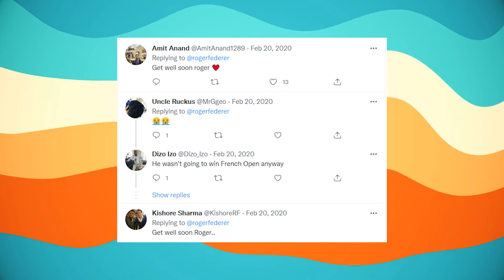Roger Federer's Relationship Has Been EXPOSED... Here's He Does!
Welcome back to Sporting Focus, today on the channel we are going to check out Inside Roger Federer’s relationship with his wife...new details are surfacing that has fans of the player shocked! Roger Federer has opened up about wife Mirka in a revealing insight into the most famous WAG in world tennis. Roger and Mirka are arguably the most-loved couple in tennis, with fans swooning over their relationship.

Mirka was a budding tennis player before meeting Roger at the 2000 Olympics in Sydney, before a number of debilitating injuries forced her to retire. "My wife Mirka has suffered a lot due to her physical problems," Federer said in an interview with Ringier. "Her career ended very early and I myself advised her to end that pain.  "I told her as if it were the simplest thing in the world. "Looking back on it today, I get a weird feeling. I am still playing tournaments at 40 and I find it difficult to stop." Federer also revealed a funny anecdote about when Mirka called him in the middle of a match. "She once phoned me while I was in the middle of a game," he recalled. "She had completely forgotten that I was playing.  "This is exactly what I like about her. When we are in a tournament, she is 100% involved, while at home she is free from all thoughts." Roger and Mirka have been married since 2009 and have two sets of twins together - Myla and Charlene and Leo and Lenny. After retiring from tennis in 2002, Mirka went on to serve as Federer's manager for a brief period before having children. Mirka and the kids are often spotted courtside at Federer's matches, cheering on the Swiss legend. Find out more about Roger Federer’s relationship with his wife in this video.

The Day Federer and His Wife Mirka Played Doubles Together (Beginning of a Great Love Story)